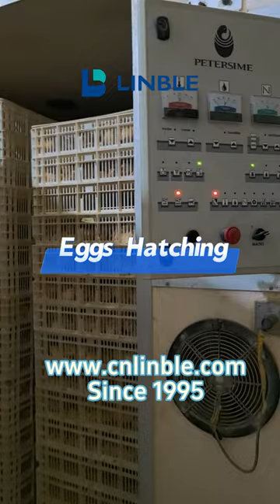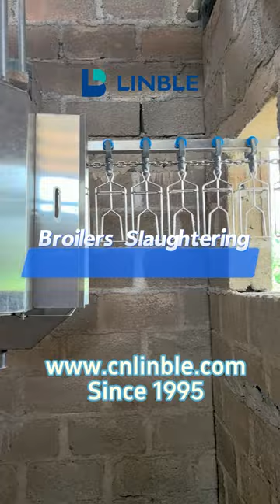Blast freezer and freezer room for chicken slaughterhouse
This video shows some stages during the life of a broiler.
From eggs hatching, selecting broilers, to their growing, then to slaughtering.
Finally they will be sent to cold rooms, fresh chicken to blast freezer rooms, quick freezing to frozen chicken, and the frozen chicken will be stored in freezer room before flowing to differen markets.

We are founded in 1995, one of the earliest cold room manufacturers in China. We are always focusing on one-stop cold room production and solution.
We not only have been awarded different honors in China, but also we have got a lot of good reputation from our clients all over the world, they always praise our cold room solution with high efficiency and energy saving, and our service is flexible and smart.
We are constantly investing in research and development, we have various honors for our innovation. Meanwhile, we have different certifications, such as ETL(as manufacturer), CE, SGS, ISO9001, ISO14001 and so on.
We not only have a reasonable price due to our own factory and long-term cooperated suppliers, but also we always focus on what our clients need, and to keep improving. Therefore, our cold room solution is very competitive in price and service.
We have grown in the past 30 years with our great partners, their support and trust have kept us going. We have many successful cases of cooperation all over the world, and our on-time delivery rate and qualified quality rate are almost 99.7% so far.
Why do so many good clients choose us？ They said it is due to our overall planning ability, and we listed the four main reasons they choose us:
1 “Process management ability”
2 “Professional solution
3 “Fast and convenient communication”
4 “We are not just a supplier, but also their strategic partner”
In 2023, we built a new factory in Angola. Located in Luanda, our factory is the first one with local production, local installation, and local after-sale service in Angola. We have a complete supply system, installation and after-sales maintenance system, and we can provide ready-made cold rooms with different sizes.
We always put People First. We always focus on Profession and Service to Create value for our Clients and Staffs. Also, we are committed to making a positive impact for society.
Welcome win-win cooperation opportunities from global clients.